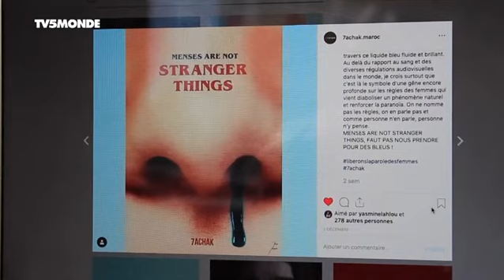70 % des Marocaines n'ont pas accès aux protections hygiéniques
A l'image de la monarchie ce pays vie encore comme au moyen-age